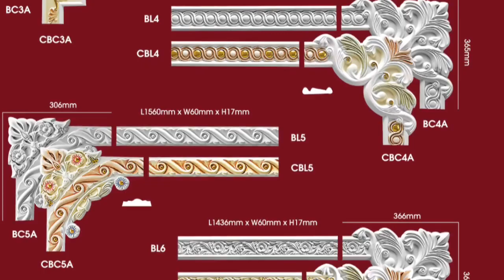How the New gypsum Cornis Ceiling Rose Ceiling Strip design colour Nova Gypsum Decoration Company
Gypsum Decoration Gate is the best Gypsum Decoration & Interior Design Company in Dhaka, Bangladesh
Nova Gypsum Decoration has been serving all over Bangladesh for five years as a Gypsum Decoration & Interior Design Company Dhaka, Bangladesh. We are highly skilled and experienced for interior design. We provide services all over the country as the largest Gypsum Decoration and Interior design Company. As a Gypsum Board Company in Bangladesh, we provide best quality gypsum board. Gypsum board prices in Bangladesh are varied but we offer lowest price for all Gypsum board. Our products are Ceiling Rose, Ceiling Strip, Cornis Corner, Cornis Strip, Design Glass, False Ceiling, Gypsum Gate, Gypsum Pillar, Gypsum Wall and Kitchen cabinet.